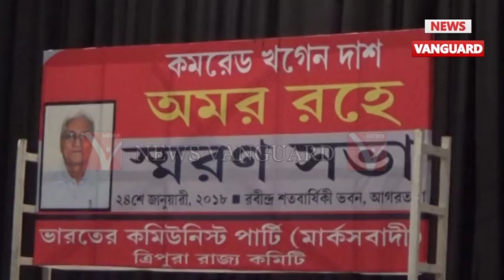প্রয়াত মন্ত্রী খগেন দাসের স্মরণ সভা অনুষ্ঠিত হয় রবীন্দ্র শতবার্ষিকী ভবনে